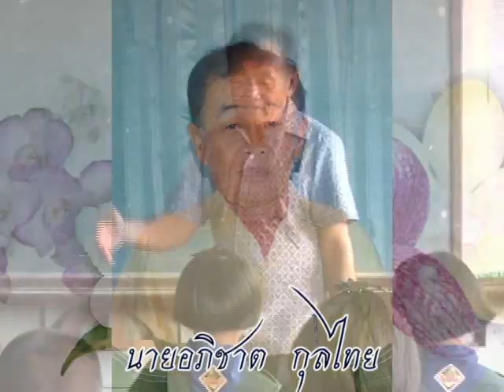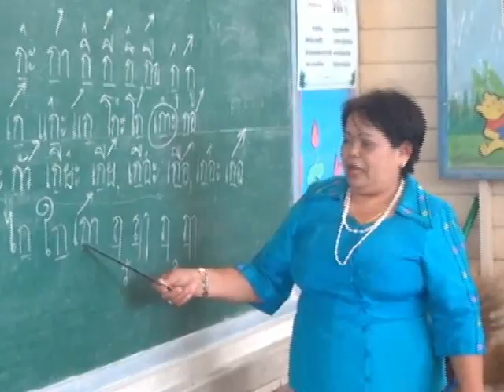012F+นำเสนอผู้เกษียณ77ท่าน+สพปพบ2+กษ58+25580928